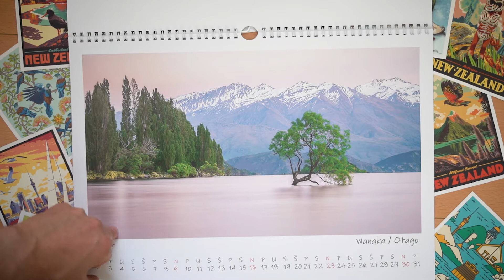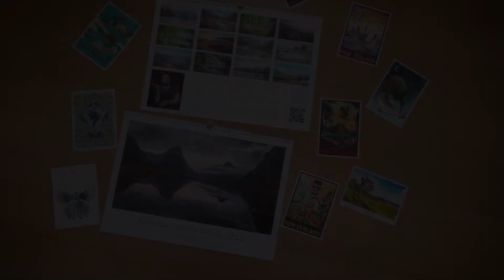2022 New Zealand Landscape Calendar 1080p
This calendar is my tribute to wonderful New Zealand where I spend 1 year of my life.